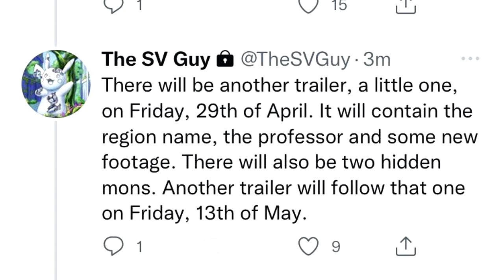I LEAK di un certo SV Guy I LEAK Pokémon Scarlatto e Violetto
Ovviamente sono solo supposizioni. Ma lo sono?